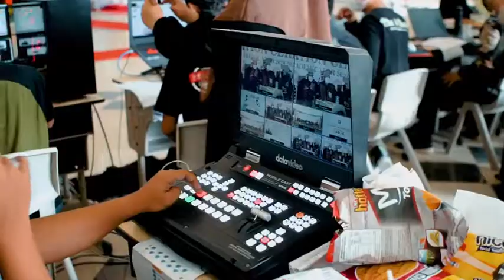Virtual Graduation Ceremony 2021 - Official Teaser by Syarifah Malika Az-Zahra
Virtual Graduation Ceremony of SD, SMP, SMA IIBS, SMP IISS, and SMA IIHS. Wednesday, 14th of July, 2021. [Official Teaser].

Cinematography by @fahri_frpotret
Watch full live at IIEC BROADCAST on YouTube!